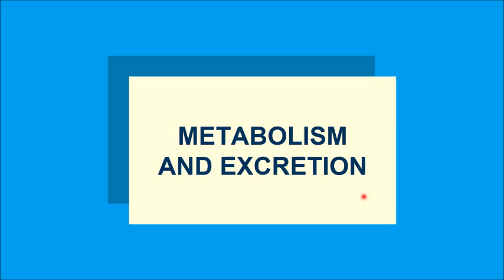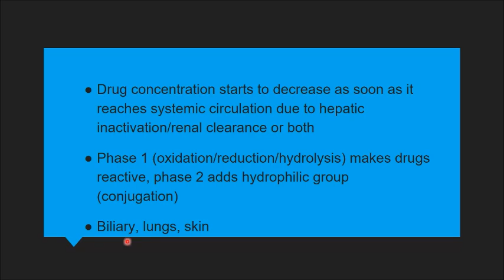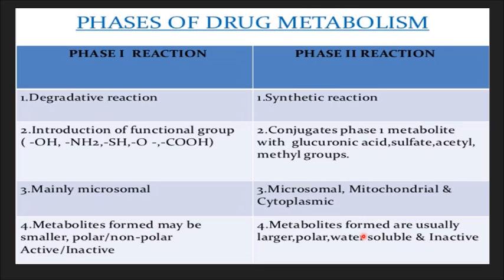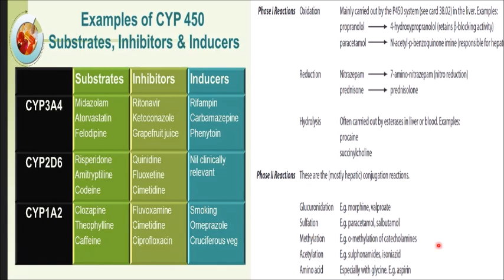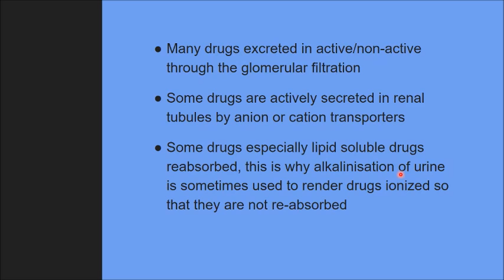AF SOMALI PHARMACOLOGY METABOLISM & EXCRETION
Baro sida daawooyinka jirka loogu nadiifiyo